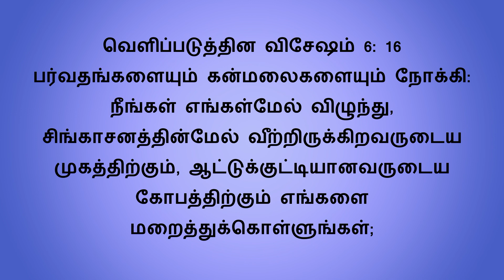பெரிய நகரமான பாபிலோன் Rev 18:21